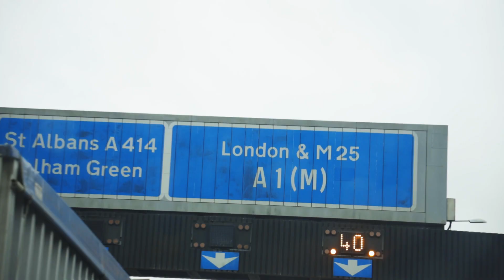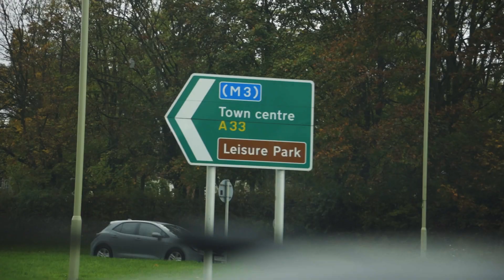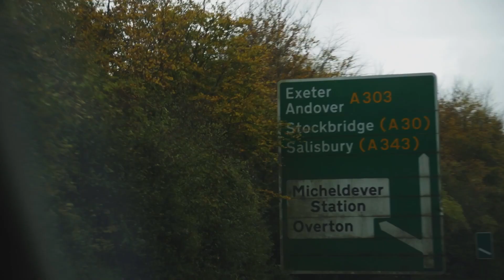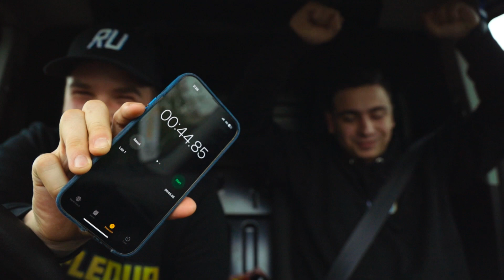Delivering The £42,000 Tech Bundle To The winner!! HE WON A PS5?!?😱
THE WORLD'S BEST ONLINE STORE RAFFLEDUP!! ACTUALLY FACTUALLY
Today we went and delivered the £42,000 BIG TECH BUNDLE to Wray Langford who won the first prize!!